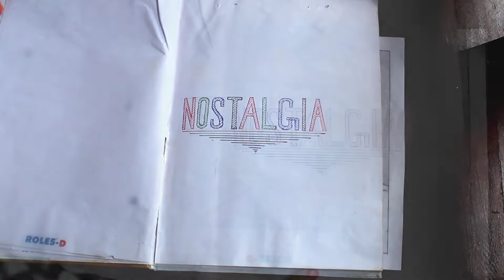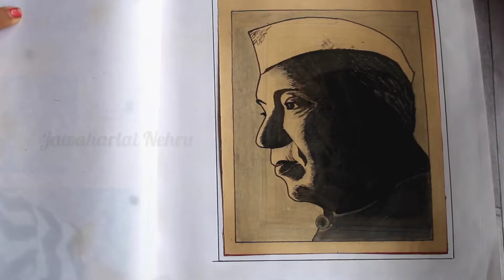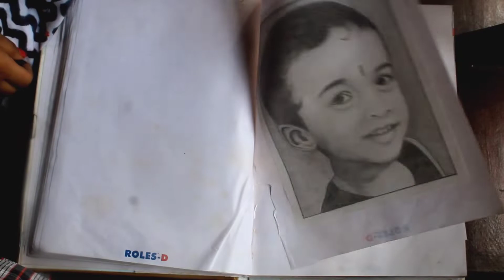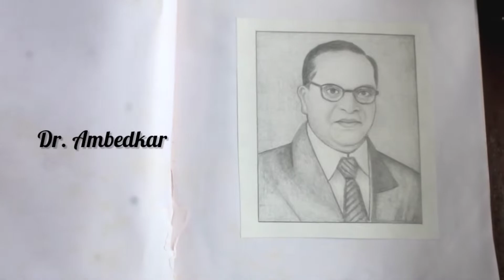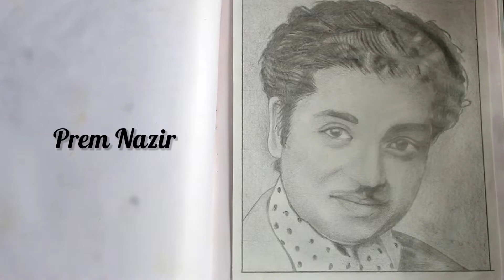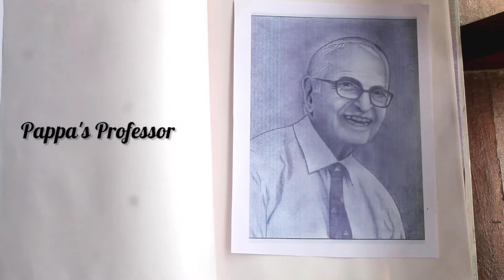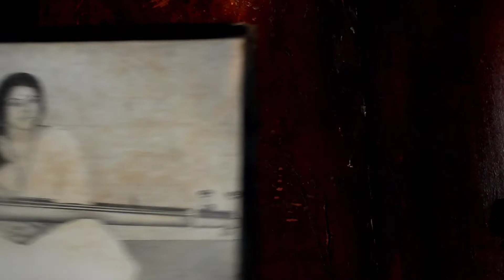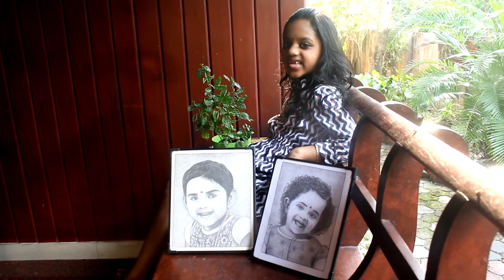My Grandfather's Drawings | Pappa's Drawings